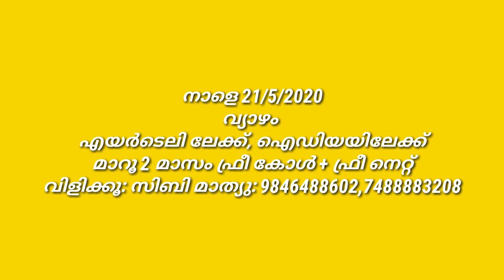Airetel idea sims